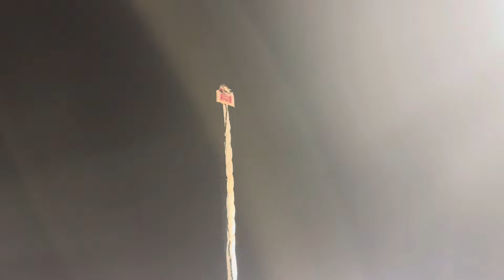4th Muharram 2024 | Shahi Juloos e Aza Matiabruj Calcutta Azadari